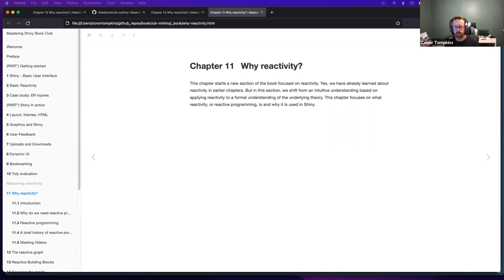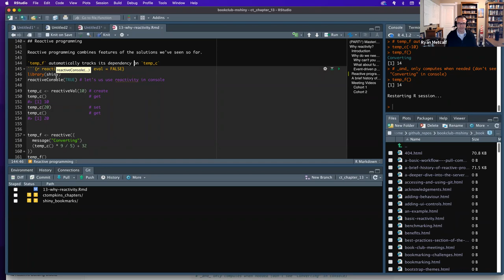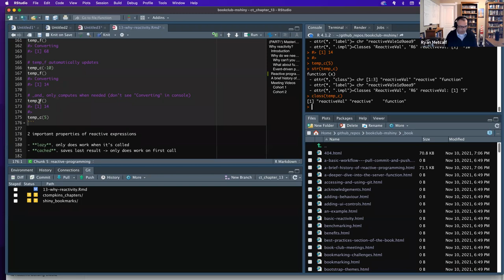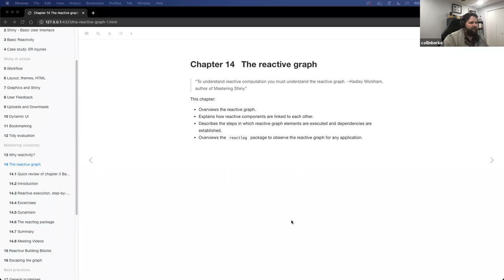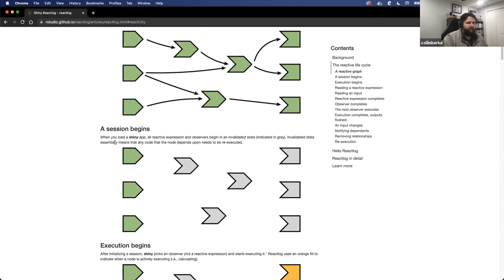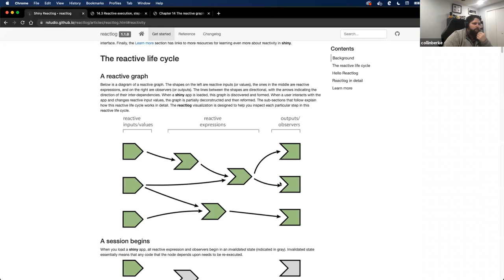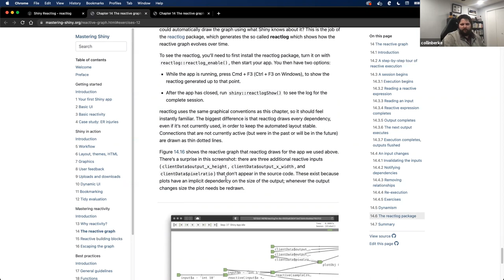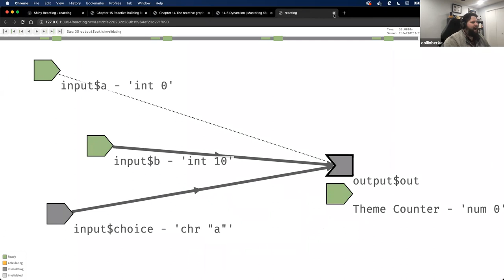Mastering Shiny Book Club: Chapters 13 & 14 (mshiny02 13 14)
Conor Tompkins presents Chapter 13 (“Why reactivity?”), and Collin Berke presents Chapter 14 ("The reactive graph") from Mastering Shiny by Hadley Wickham on 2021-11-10, to the DSLC mshiny book club (cohort 2).